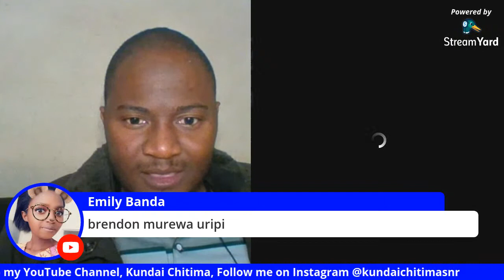Meet and Mingle with Kundai Chitima (the return)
Are you legally single? This is your chance to find love.

Let's join in for the fun.